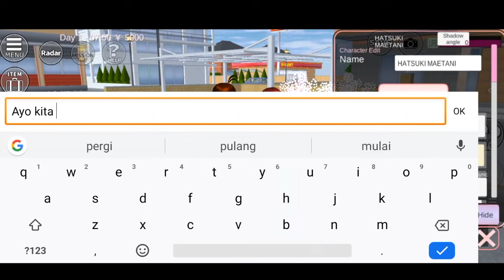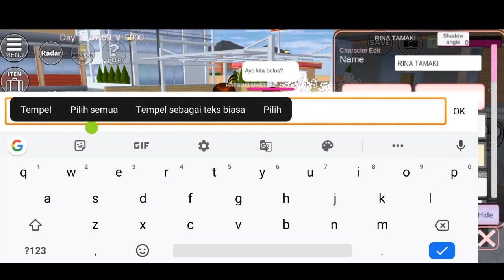CARA MENGGANTI BAHASA DI SAKURA SCHOOL SIMULATOR | PERCAKAPAN BAHASA INDONESIA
Di video kali ini saya bagikan tutorial cara mengganti bahasa di Sakura School Simulator dan mengubah obrolan karakter game Sakura School Simulator menjadi Bahasa Indonesia.